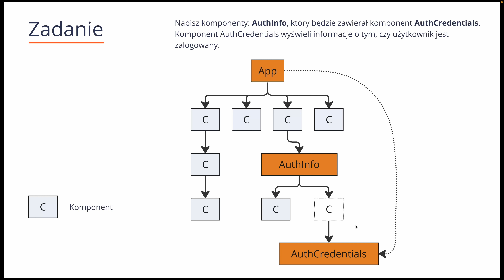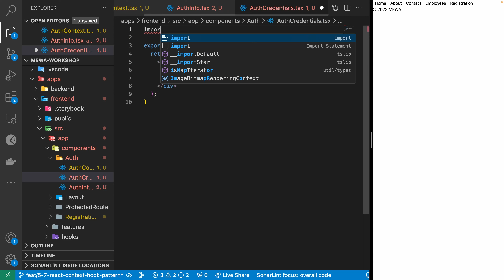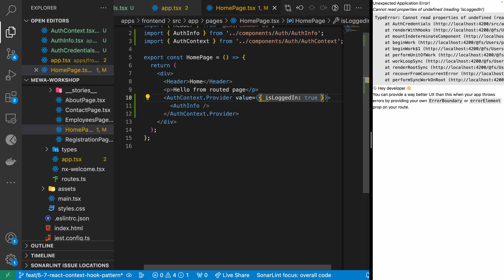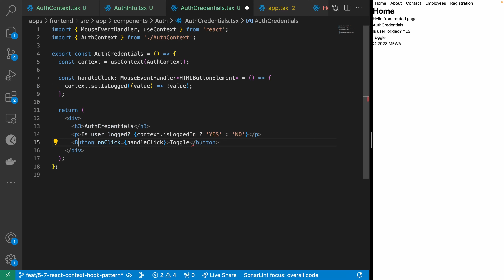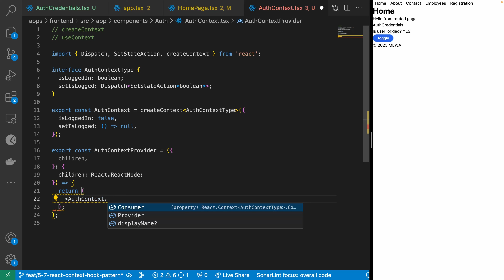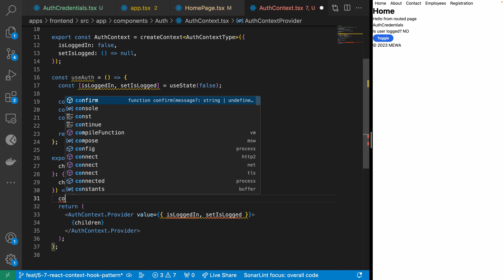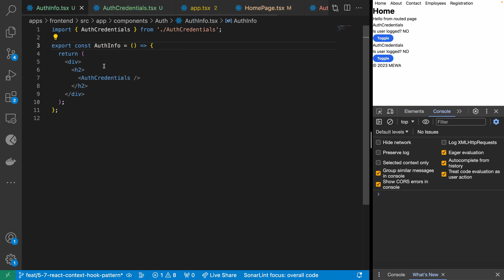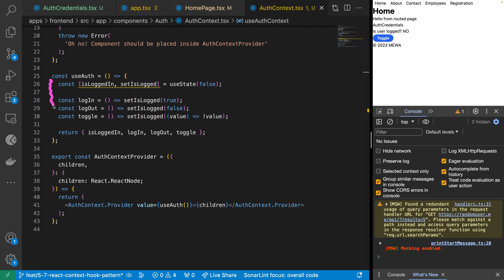React Context Hook Pattern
"Inny zespół" napsuł Ci aplikację i wstawił konteksty? 🤔

Konteksty w React są świetnym rozwiązaniem do propagowania danych w drzewie komponentów, natomiast w trakcie szkoleń oraz kursów zauważyłem, że konteksty z jakiegoś powodu sprawiają dużo problemów nawet bardziej doświadczonym devom 💥

Dokumentacja Reacta już się nieco poprawiła pod tym kątem, ale wciąż w projektach, jakie widziałem warto czasami opuścić zasłonę milczenia na wykorzystanie tych kontekstów 🙈🙊🙉 Na szczęście zawsze jest wytłumaczenie, że to inny zespół tak napsuł ;)

Na kanał Web Amigos na YouTube wjechał nowy film związany właśnie z przygotowaniem aplikacji pod wykorzystanie kontekstów oraz implementacją React Context Hook Pattern.

W dalszej części możemy pokusić się o optymalizacje.

Jakie Ty masz wyzwania w projekcie stworzone przez "inny zespół"? Daj znać w komentarzu ⬇️